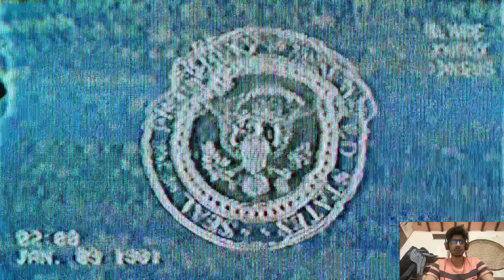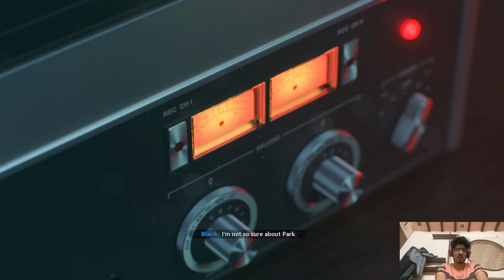Call Of Duty Black Ops Cold War Walkthrough Mission 1 - Nowhere Left To Run (Xbox One) in Hindi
Hey Guys Finally Cold War is here.1st Mission To eliminate Arash and Qasim.
Enjoy The Gaming/Commentary.